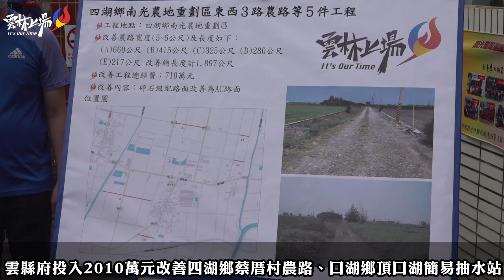雲縣府投入2010萬元改善四湖鄉蔡厝村農路、口湖鄉頂口湖簡易抽水站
回應地方民生需求，充實縣內基礎建設工程，副縣長謝淑亞3日上午率地政處處長黃凱達、水利處長許宏博與副議長蘇俊豪、議員黃美蘭、黃文祥、蔡孟真、四湖鄉長蘇國瓏等與地方鄉親分別會勘蔡厝村重劃區農路、頂口湖簡易抽水站及相關設施改善工程。

謝副縣長表示，經勘查四湖鄉蔡厝村轄區內農路顛簸不平，影響耕作，縣府將投入1510萬元改善四湖鄉南光重劃區農路11條，長度4072公尺，讓農民安心便利從事農作，讓農產品運輸更便捷。

蔡厝村轄區內農路位南光農地重劃區內，於民國103年辦理重劃完竣，重劃總面積計370公頃。由於當初中央限額補助，致農路僅能鋪設碎石級配，影響農產品生產、運銷、農民收益及用路人之安全，本次改善將農路鋪設AC路面11條，提供鄉親優良耕作環境與農產運輸之便利。

地政處長黃凱達表示，縣府除自行籌措經費外，亦積極向中央機關爭取經費改善農水路等，盼能改善農地重劃區農水路，讓農民於好的耕作環境下創造出更多優質農產品，使雲林上場，農民荷包滿滿笑開懷!

謝副縣長另表示，頂口湖簡易抽水站既有抽水機組抽水效率不足及防水閘門老舊無法閉合，地方鄉親建議改善，縣府自籌經費辦理發包完成預計於5月7日開工，特地與水利處同仁會同地方代表、士紳來現場向鄉親說明，改善工程完工後能提高口湖鄉頂口湖聚落耐洪力，改善農民從業環境，活絡地方經濟。

頂口湖聚落位於外埔大排屬於羊稠厝大排系統，聚落排水收集後經由排水溝匯入外埔大排，匯入處有設置頂口湖簡易抽水站及防水閘門，目前抽水量為0.2cms*4=0.8sms，經去年8月23日豪雨後，當地居民代表陳請抽水量不足，建議提高抽水功能，增加抽水能量。

謝副縣長指出，經縣府現場調查研判後，頂口湖簡易抽水站有既有抽水機組抽水效率不足及防水閘門老舊無法閉合等，導致周邊區域有淹積水情形發生，亦對附近居民生命財產造成威脅，故當地農民、村長、公所及議員等地方代表陳情，希望能夠提撥經費進行整治，以改善周邊地區淹積水問題。

謝副縣長表示，本工程主要工項為既有防水閘門改善，並更新抽水機組由0.8CMS提高為1.4CMS，預算總工程款為500萬元，所需工期120日曆天，完工後可提高口湖鄉頂口湖聚落耐洪力，減少洪災造成縣民財產的損失。